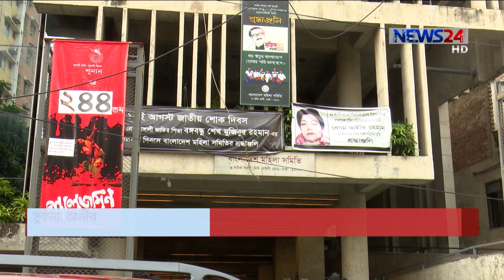অবশেষে মুক্তিযুদ্ধভিত্তিক মঞ্চনাটকের মাধ্যমে শুরু হলো করোনাকালীন থিয়েটার যাত্রা 31Aug.20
অবশেষে মুক্তিযুদ্ধভিত্তিক মঞ্চনাটক, লালজমিন-এর মঞ্চায়নের মাধ্যমে শুরু হলো করোনাকালীন থিয়েটার যাত্রা। মান্নান হিরা’র রচনায় এবং সুদীপ চক্রবর্তীর নির্দেশনায় এ নাটকে একক অভিনয় করেছেন মোমেনা চোধুরী। নাটকটির মঞ্চায়নকে ঘিরে অন্তত কিছু সময়ের জন্য এক হতে পেরেছিলেন নাট্যকর্মীরা। তাদের মত, সবকিছুই যখন স্বাভাবিক নিয়মে চলছে, তখন মঞ্চ বন্ধ থাকাটা অযৌক্তিক। সুকন্যা আমীরের প্রতিবেদন।
দীর্ঘ অপেক্ষার পালা শেষে, জ্বলে উঠলো মঞ্চবাতি। গেলো শুক্রবার রাজধানীর মহিলা সমিতির নীলিমা ইব্রাহিম মিলনায়তনে আয়োজন করা হয় মঞ্চনাটকের। মুক্তিযুদ্ধভিত্তিক নাটক ‘লালজমিন’ মঞ্চায়নের মধ্য দিয়ে শুরু হয় করোনাকালীন থিয়েটার যাত্রা।
নাটকটির মঞ্চায়নকে ঘিরে, দীর্ঘদিন পর একহতে পেরেছিলো নাট্যকর্মীরা। তাই উচ্ছ্বাসটাও ছিলো তুনামূলক বেশি। নাটকটির একক অভিনেত্রী মোমেনা চৌধুরী জানান, এই মহামারি পরিস্থিতিতে থিয়েটার হতে পারে প্রশান্তির আশ্রয়স্থল।
মিলনায়তনে প্রবেশে নেয়া হয় কঠোর স্বাস্থ্য নিরাপত্তা। আসন বিন্যাসে ছিলো দূরত্ব, বাধ্য করা হয়েছিলো মাস্ক পরিধানে। নিয়ম অনুযায়ী তৃতীয় বেল বাজতেই শুরু হয় লালজমিন-এর দৃশ্যায়ন।
নাটক শেষে দর্শকরা নিজেদের মতোন করে লিখেছেন মন্তব্য, জানিয়েছেন অভিমত।
নাট্যকর্মীদের একটাই চাওয়া, খুব দ্রুত খুলে দেয়া হোক সবগুলো মঞ্চ।

On Aired on NEWS24 on 31st August, 2020
Our other Youtube channels :
News24 Official Address:
NEWS24
371/A
Bashundhara Road
Block – D
Bashundhara Residential Area
Dhaka - 1229